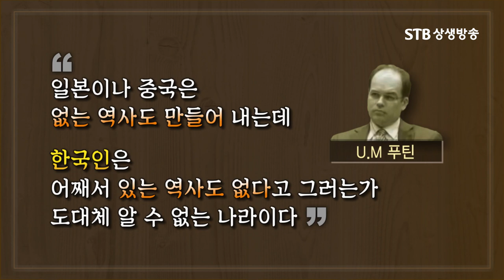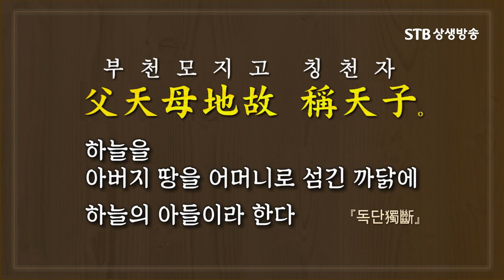단군조선의 진짜 역사, 조공은 단군조선을 모시던 문화다